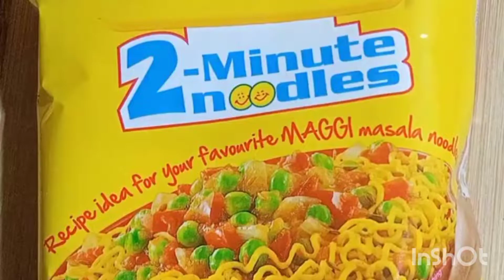मैगी बनाने की विधि....